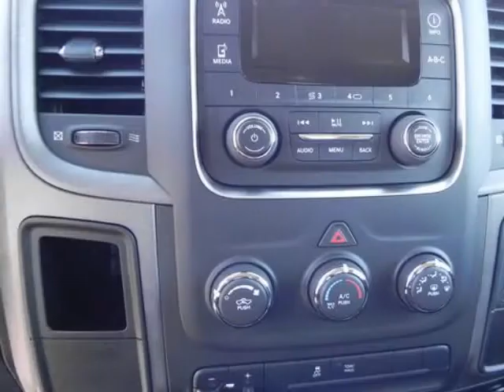2013 RAM 1500 2WD Quad Cab 6.4 Ft Box Express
2013 RAM 1500 2WD Quad Cab 6.4 Ft Box Express
VIN: 1C6RR6FTXDS604531

We think you will love this NEW 2013 RAM 1500 2WD Quad Cab 6.4 Ft Box Express.We are proud to offer great financing options on new vehicles.